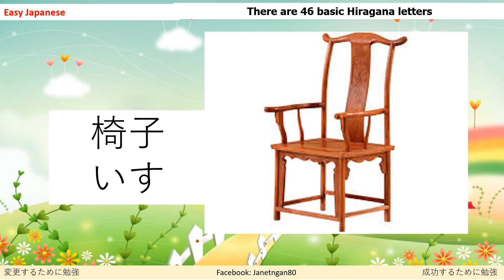(14) SUす46 basic Hiragana letters@Kieu Ngan JP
Và chia sẻ giá trị này để nhiều người cùng xem hơn và biết đến kênh Kieu Ngan JP bạn nhé!